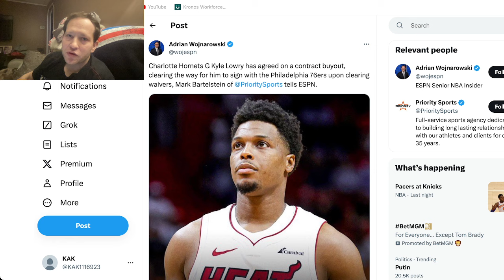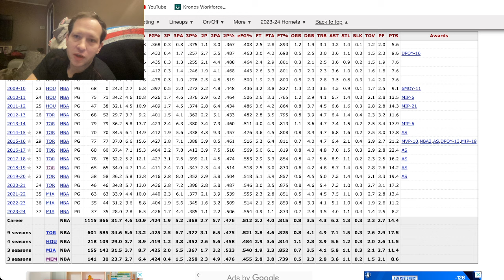Kyle Lowry and Spencer Dinwiddie to join their hometown teams, which will be more impactful?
Kyle Lowry will be joining the 76ers and Spencer Dinwiddie will be joining the Lakers.